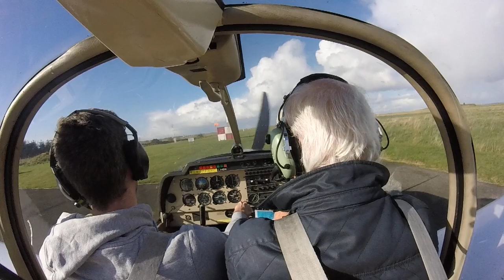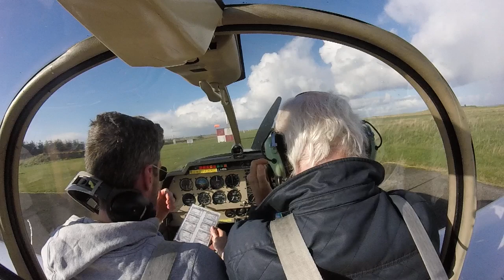APPROACH INTO SLIGO AIRPORT 26/10/2019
This was my first flight with my dad after passing my skills test and getting my PPL licence.